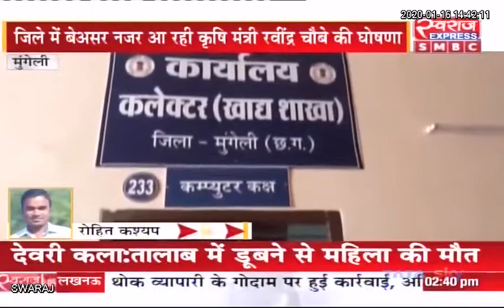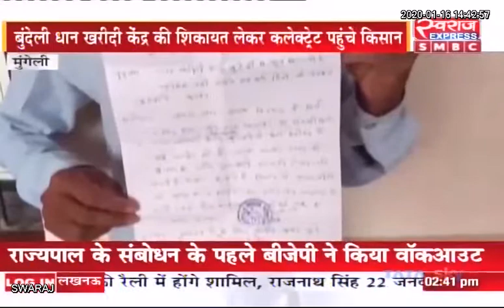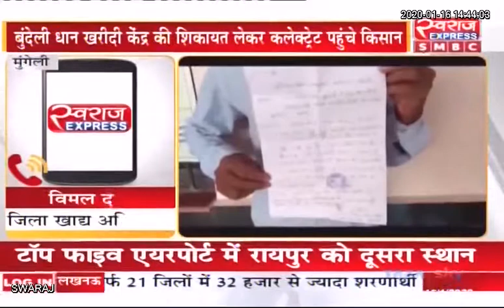Mungeli News CG: टोकन के लिए दर-दर भटक रहे किसान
Ravindra Choubey Indian National Congress - Chhattisgarh